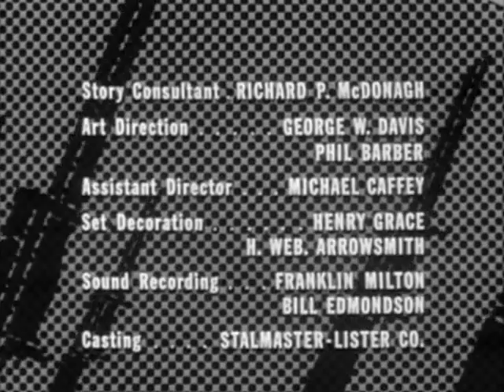Combat¡ S02E15 What are the Bugles Blowin For pt1